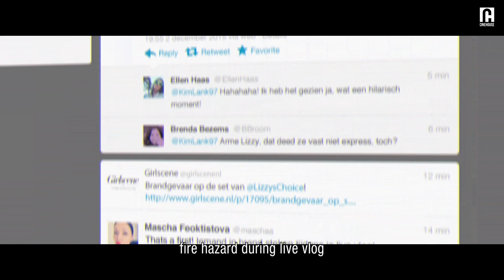She finally hooks up with her popular high school crush | Fashion Chicks | Part 7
She finally hooks up with her popular high school crush after becoming a known fashion blogger. She is invited to be in their dance video...

About 'Fashion Chicks':
A nerdy teen becomes a fashion industry superstar in this comedy. Esmee is a shy young woman with big aspirations. When she creates an alter ego, Lizzy, she becomes an overnight sensation. Can Esmee balance her two worlds?

🏆 Golden and Platin Film, Netherlands (2015)
🏆 Nederlands Film Festival (2016) (Nominee)

Directed by Jonathan Elbers

Cast:
Liza Sips
Melody Raymann
Patrick Martens
Robin Martens
Victoria Koblenko